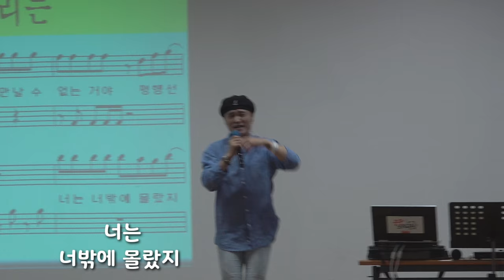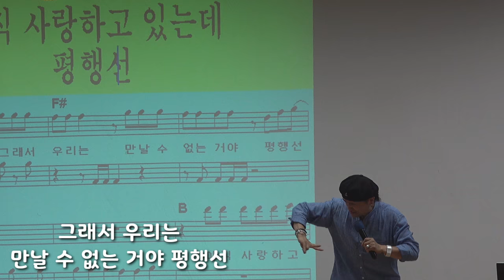[2019 최신곡 ]평행선 🌹김현진 작사 /송광호 작곡/ 노래 문희옥